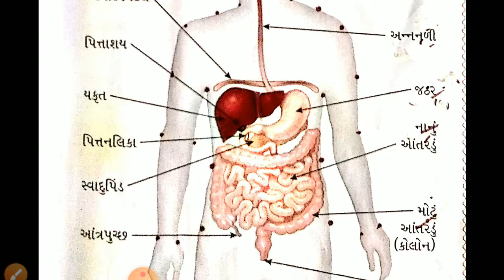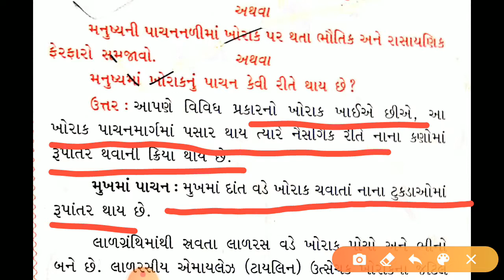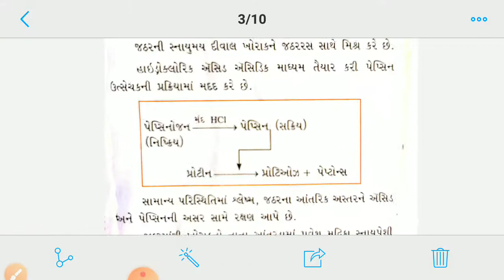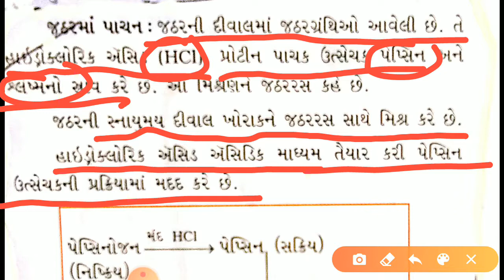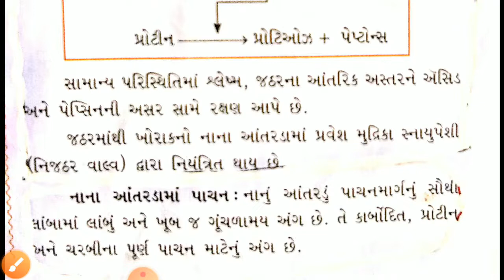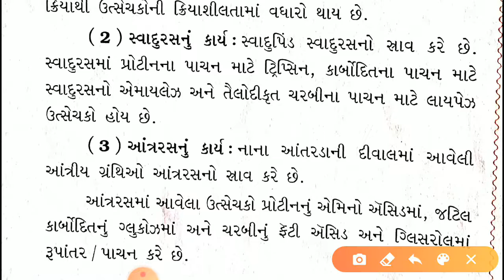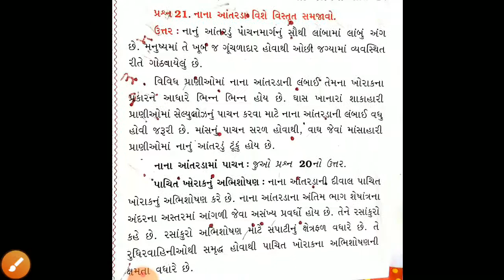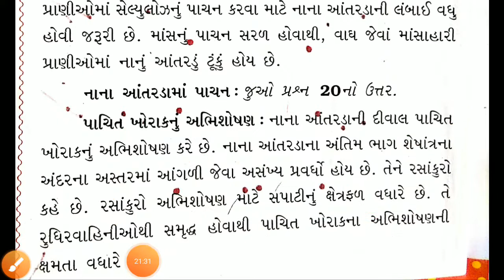Std-10 | ch-6 (જૈવિક ક્રિયાઓ )(વિજ્ઞાન ) | lec-3